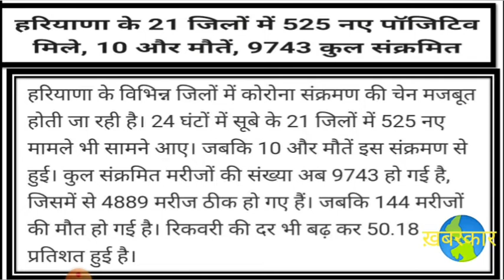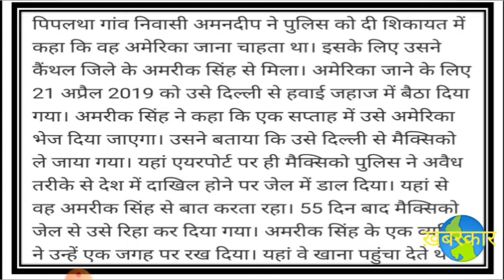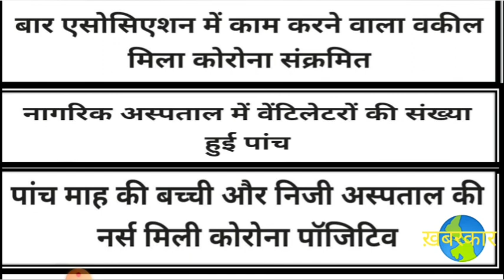ख़बरकार ,पिता ने जमीन बेच कर ऐजेंट की सहायता से बेटे को भेज था अमरिका , बेटा 9 महीने राह मैक्सिकोजेल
ख़बरकार
आपका अपना चैनल
जुड़िये
ओर आगे बढ़िये